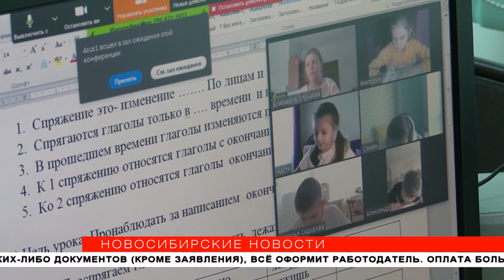Единую платформу для удалённого обучения создадут в Новосибирске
Сегодня школы города используют в работе сразу несколько разных систем: «ЯКласс», «Учи.ру», Moodle, Zoom и многие другие. Первые два дня дистанционного обучения школьников поставили новые задачи перед учителями, детьми и родителями. Единая электронная база позволит решить часть из них. Как работают учителя в новых условиях — проверил 7 апреля мэр Новосибирска Анатолий Локоть. Подробности — в сюжете «Новосибирских новостей».